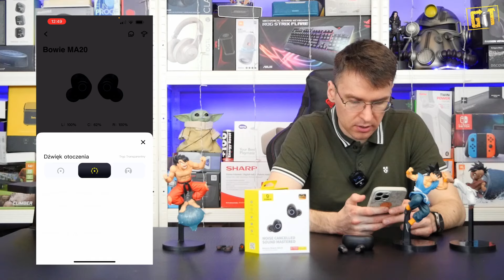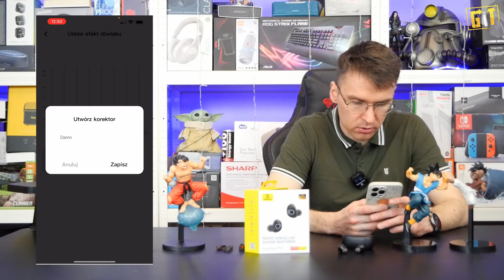Baseus Bowie MA20 - test budżetowych słuchawek TWS z ANC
Czy przystępne cenowo słuchawki TWS mogą oferować dobre brzmienie i ANC? Wygląda na to, że tak! Sprawdzamy Baseus Bowie MA20 :)

00:00 przywitanie i wstęp
00:14 zestaw
01:14 wygląd
06:36 specyfikacja i funkcje
08:48 aplikacja
11:46 opinia o słuchawkach i podsumowanie